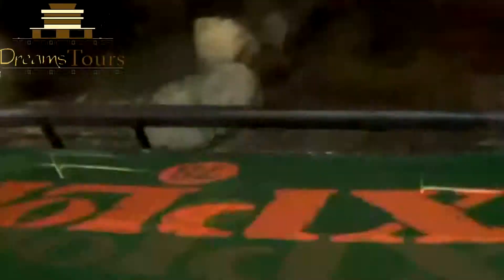SPOT PUBLICITARIO "DREAMSTOURS"